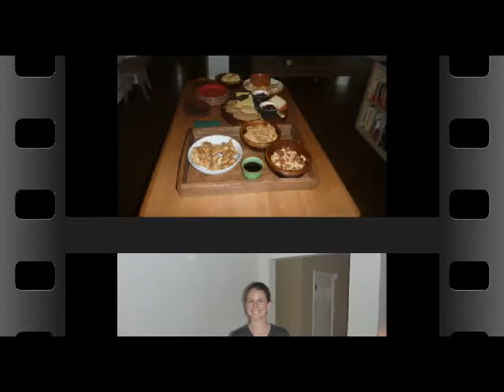Thanksgiving 2014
Thanksgiving at Tara and Pete's.